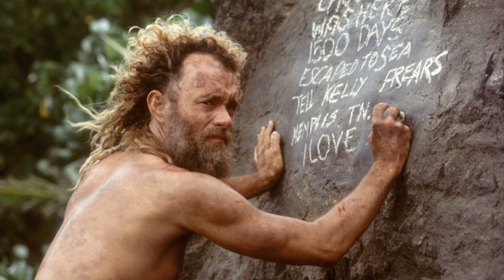My Girl JUST Left Me...Now What Do I Do?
Mike answers a viewer's question with, well, questionable answers!